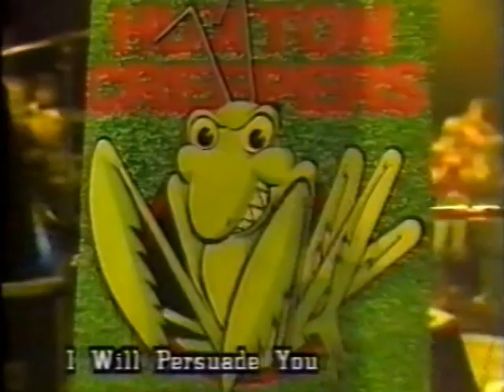Huxton Creepers - I Will Persuade You (live 1986)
Huxton Creepers (Australia) - I Will Persuade You (live 1986).